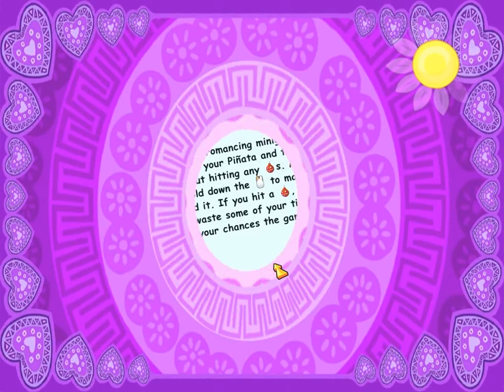Bix Shorts: Viva Pinata PART 2 - Barfzilla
I'm absolutely horrible with these camera controls. WHY WOULD ANYONE USE THESE CONTROLS INSTEAD OF A CONTROLLER?Q?!?!?!?!?

Hey guys! This is starting off a new series called Bix Shorts! These are for games that, yes, are enjoyable ya can't go very far with as a series. I hope you enjoy these and Happy Thanksgiving!